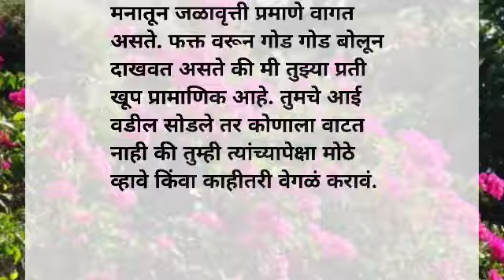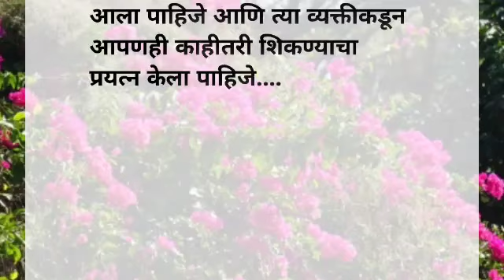जळक्या वृत्तीच्या लोकांना दूर ठेवा | Most Motivational Quotes | Suvichar | Best Line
# most motivational quotes # suvichar # best line